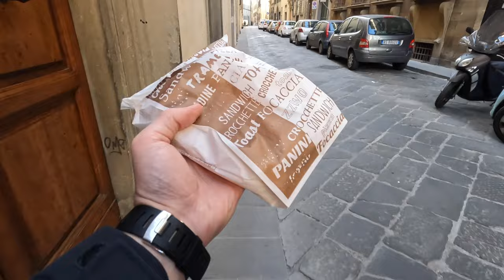STAYING IN DANTE’S INFERNO 🔥 | Florence Vlog, Day 1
Come with us as we make our way from Venice to Florence by train. 🚂 We cross the Venetian Lagoon as we wind through the Italian countryside to the second city in our Italy series, Florence.

Unbeknownst to us our AirBNB was located in the original home of Dante Alighieri, the famous author of Dante’s Inferno. 🔥 It is thought that he was born in this building which is now apartment’s and the Dante Museum! We explore our pipsqueak, Medieval accommodation before going on the hunt for a delicious lunch. We feast on three delicious panini’s from Pino’s Sandwiches, the best sandwich stop in all of Florence. 🥪

Follow in our footsteps! 👣⬇️
-Train from Venice to Florence
-Dante’s Home/Museum
-Pino’s Sandwiches

This is the fourth episode of our Italy series where we travel Italy’s most popular big cities, Venice, Florence, and Rome!

Staying in Dante’s home in Florence, Italy. | Florence, Italy | March, 2022

Hey guys! 😄 We’re Marshall and Aimee, an American couple who dropped everything to travel the world. 🗺 After a long wait through COVID and after saving for years, we finally left for a year of world travel in December of 2021. ✈️
Since we met, our mission has been to “see the world through each others eyes”. 👀 That includes the eyes of the amazing people (and animals) we meet on the road! We strive for budget travel and love finding interesting ways to save money while traveling. 💵 Recently we’ve been housesitting our way through Europe! 🐶🐈

“Don’t be a tourist, be a traveler.” -Anthony Bourdain